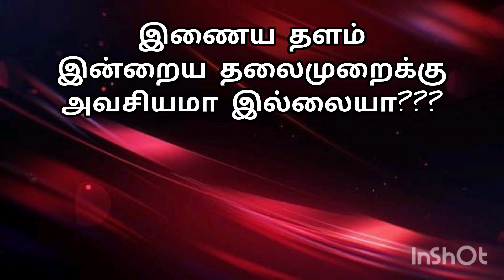இணைய தள அலப்பரைகள்/நகைச்சுவை பட்டிமன்றம்/ comedy pattrimandram/Raja sir speech 😂🤣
Comedy Pattrimandram/நகைச்சுவை பட்டிமன்றம்/ காமெடி பட்டிமன்றம்

இந்த வீடியோவில் ராஜா சார் மிக அருமையாக பேசி இருப்பார்.. இணைய தளம் இன்றைய தலைமுறைக்கு அவசியமா என்று

இதை ஆங்கில மொழி எழுத்து வடிவில் தந்துள்ளேன்